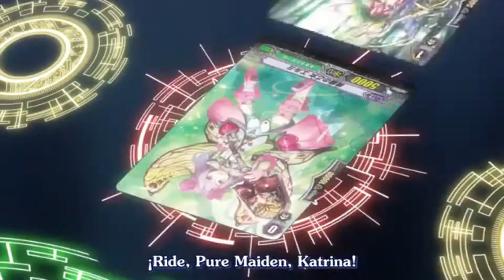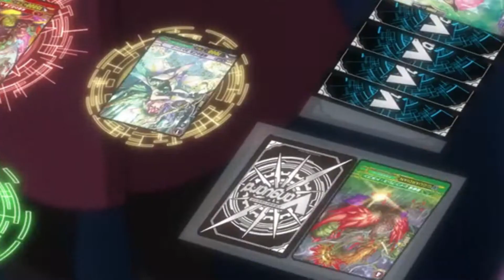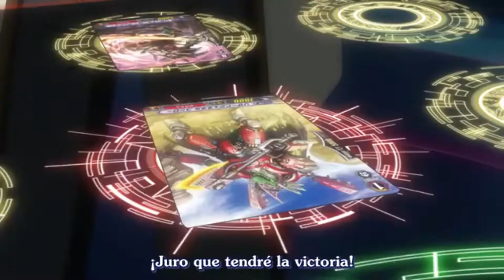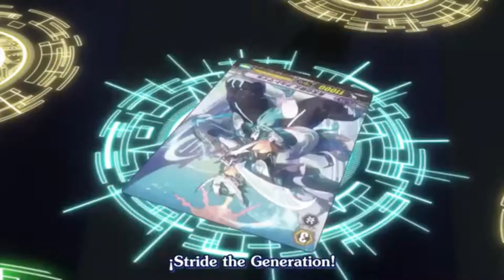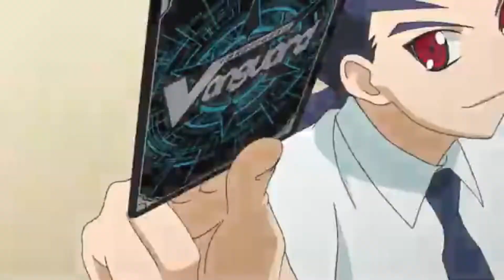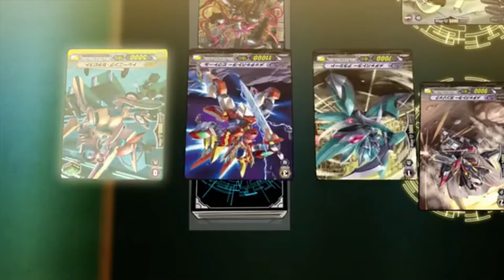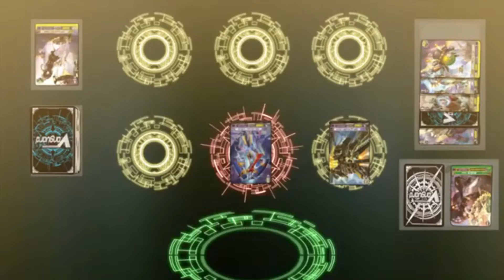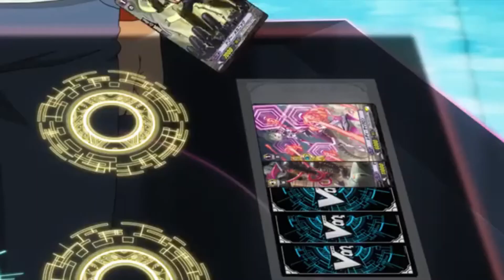vanguard cardfight team Try3 vs team Q4 AMV